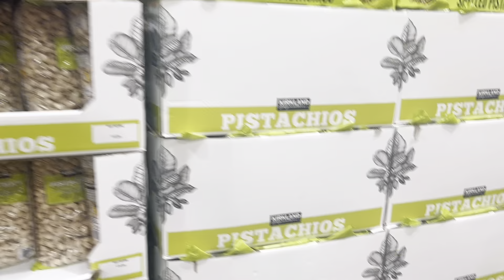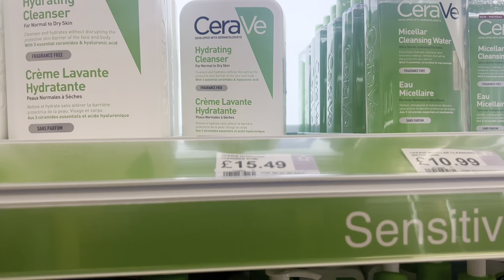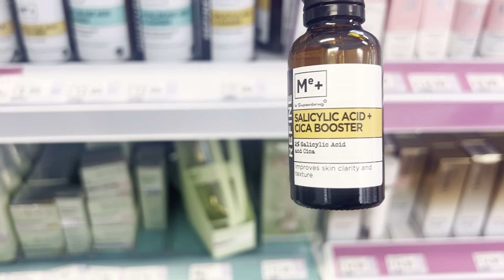A day with the family!! Eid Mubarak